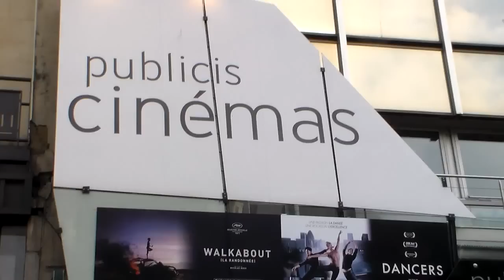Bruno DEBRANDT & Marie KREMER @ Paris le 9 juin 2015 Champs Elysées Film Festival